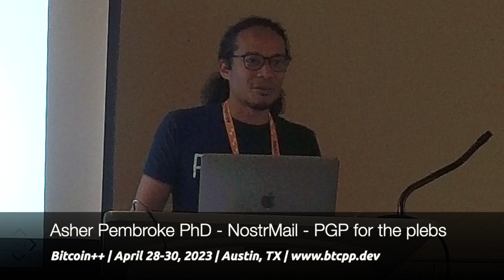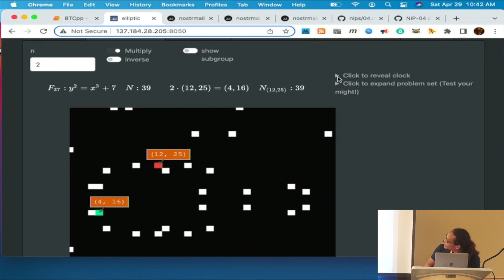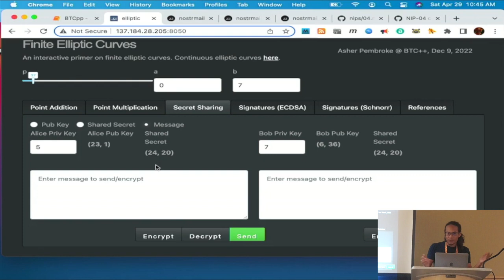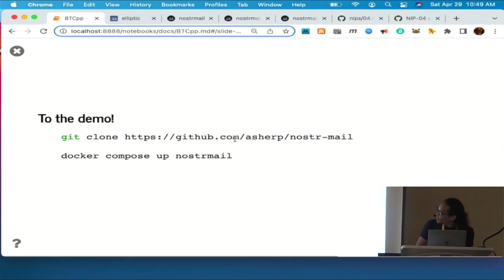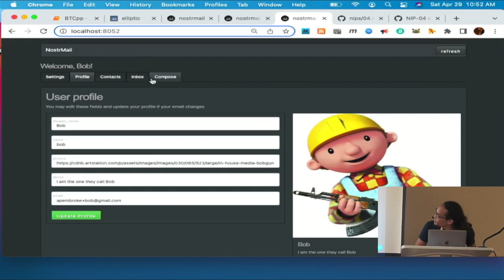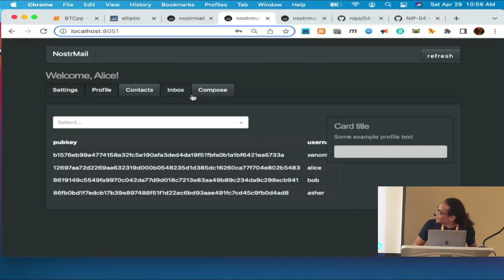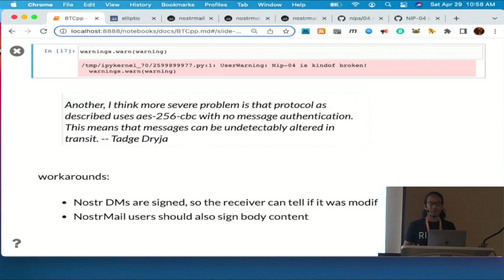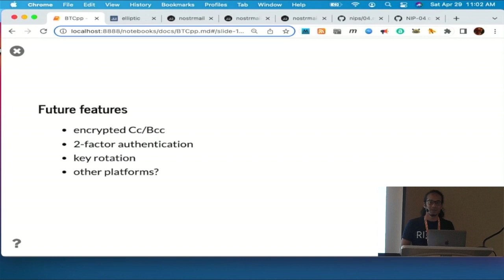Asher Pembroke PhD: NostrMail -- PGP for the plebs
Asher Pembroke of Rigly presents: NostrMail is a simple email client that pairs Nostr DMs with encrypted emails, thereby providing a mechanism for long-form content, file sharing and archival storage.  We'll demo our proof of concept running in docker, discuss our technical implementation, NIP and planned features, including 2-factor authentication, key rotation, and multi-party conversations.